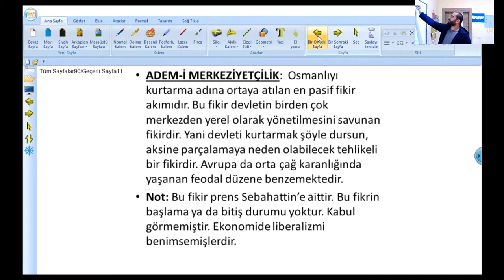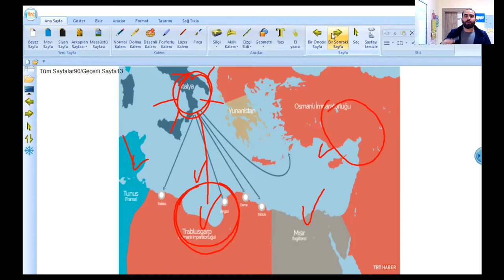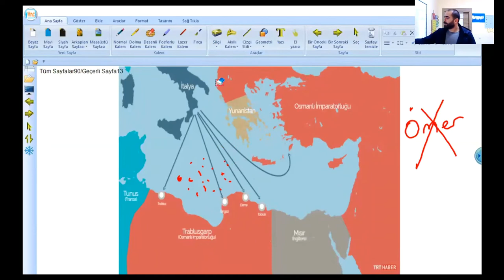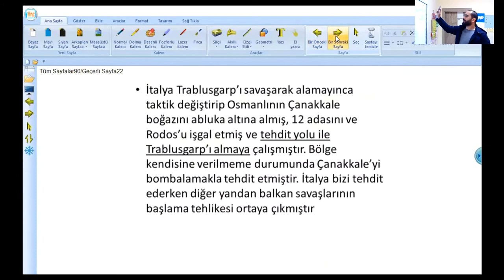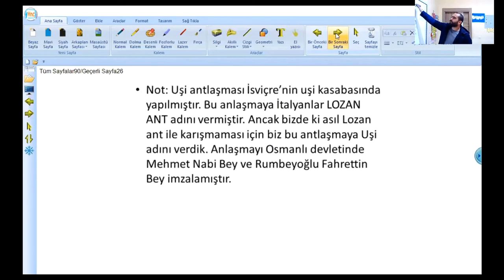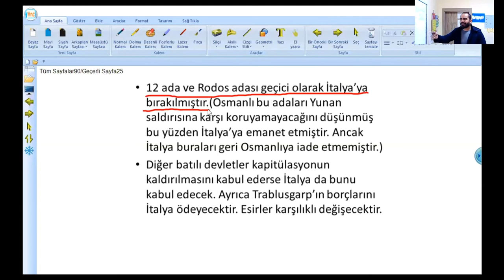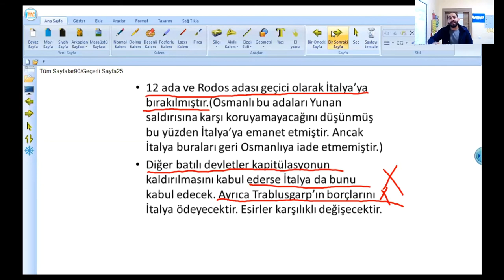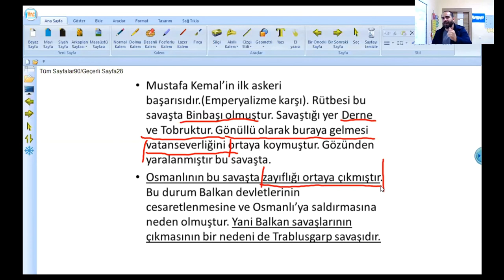Abdulkadir Hoca - Tarih (11 TM)